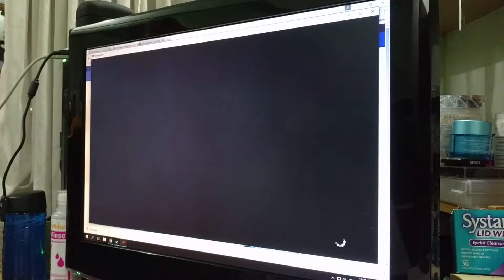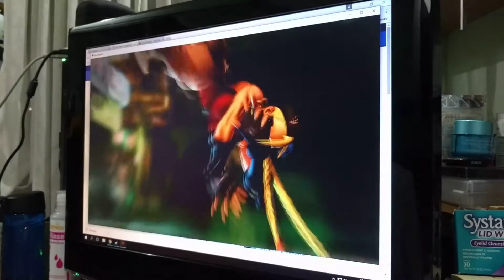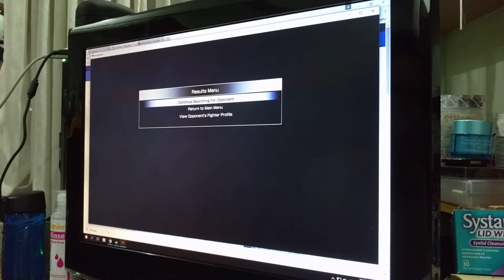SFV Cammy vs Zangief 22 Sep 2016